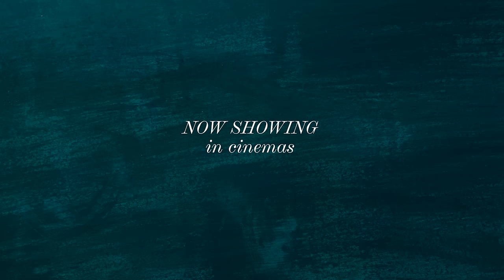THE TEACHERS' LOUNGE | Now Showing in Cinemas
Watch the Oscar-nominated psychological thriller The Teachers' Lounge, now showing exclusively in cinemas.

Carla Nowak (Leonie Benesch) is a dedicated and idealistic new high-school teacher. A fresh face at the school, she seems to have connected with her Year 8 students, who are engaged and eager to learn in her maths class. But something is bubbling underneath the surface, and she’s quickly thrust into a delicate situation when a Turkish boy is suspected of theft. Not convinced of his guilt, Carla takes matters into her own hands and inadvertently starts down a path that soon begins to spiral out of control. As she tries to mediate between students, parents and opinionated colleagues, she is relentlessly confronted with the structures of the school system. Carla is pushed to her limits, and the school becomes a proxy for the cultural and ethical clashes of modern day society.

Catak’s film is an incisive study in power dynamics that demonstrates how individuals are worn down by opposing beliefs, as the adage goes, ‘the road to hell is paved with good intentions’.

ABOUT CURZON FILM:
Curzon Film is the film distribution label of Curzon with a strong legacy of releasing and connecting critically acclaimed films to audiences across the U.K..

Curzon film was born in 1976 with the creation of Artificial Eye film releasing - a renowned film label widely recognised for being the leading distributor for international cinema, and introducing some of the greatest film directors of all time to discerning U.K. audiences including Michael Haneke, Lars von Trier, Andrei Tarkovsky and Abbas Kiarostami amongst others.

In 2006, Artificial Eye became part of Curzon. Curzon Film has released more Cannes PALME d’Or winners than any other UK distributor and is the recipient of multiple Academy Awards including Best Picture for Bong Joon Ho’s Parasite, which made history in 2020 by becoming the U.K.’s highest grossing foreign language film of all time. In 2017, Curzon received a BAFTA in recognition of its Outstanding Contribution to British Cinema.

Coming Soon: The Teachers' Lounge, Kidnapped, Hounds